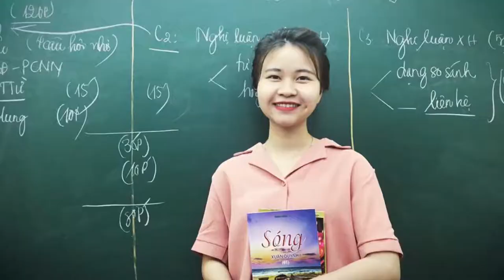CHÚC MỪNG NĂM MỚI 2020 - HỌC VĂN CHỊ HIÊN